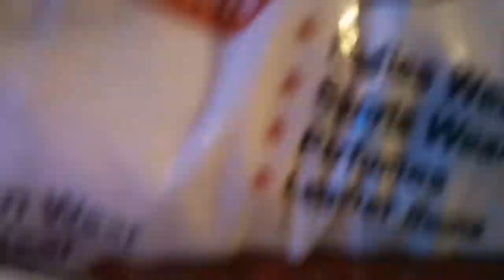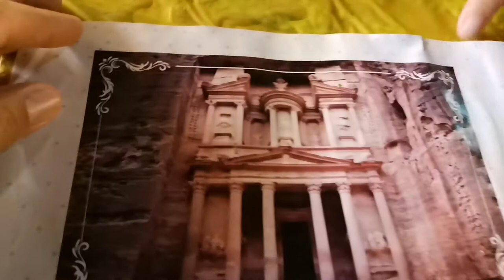أرخص الأسواق بمدينة العين الإمارات 🇦🇪 (فلوك اجي تشوفو فين مشينا وشنو شرينا ) الحماااق 😂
تعالو تشوفو معنا ارخص أسواق بمدينة العين وبعروضها الرائعة
كان يوم جميل بحماقو انا ويونس